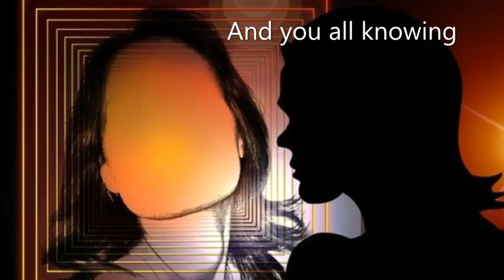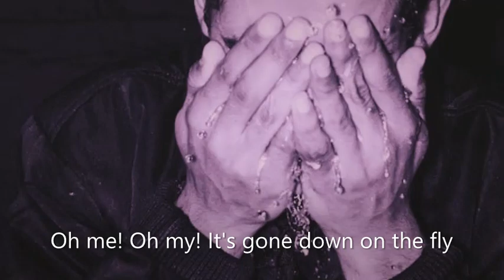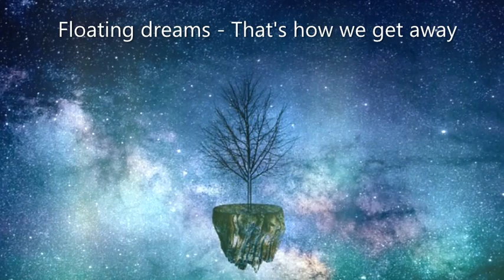Blind Eye - by Athan the Greek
Original rock/pop/prog song for "Inside The Box" collection. Written, arranged, performed and produced by Athan (2023). Some people just refuse to see the truth ... and truth is a simple place.

LYRICS

Are we shunning? I know we’re running.
It’s just stunning. Are you that cunning?

We’re grinning and we’re sinning
It’s just beginning. Back to the beginning

It’s growin’ and it’s showin’
Where’s this goin’? Aren’t you and you all-knowin’?

OH ME! OH MY! IT’S GONE DOWN ON THE FLY
QUESTIONING WHY – THAT’S JUST OUR ALIBI
THIS JUST WON’T DIE – HOW CAN YOU SEE A BLIND EYE?

Floating dreams … that’s how we get away
Bending trees … in here the wind it has its own say
Recurring scenes … this keeps blowing my mind away
Not a breeze … am I asleep and can I wake?

Can you feel that you shake?
No mistake - it’s for your own sake  -- Awake!

Innocence. How does this make sense?
I know this is intense. Don’t keep me in suspense.

OH ME! OH MY! HOW FAST OUR TIME WON’T FLY
QUESTIONING WHY – THAT’S HOW WE JUST GET BY
CROSS HEARTS, HOPE WILL DIE
STICK THAT NEEDLE EYE TO EYE

A BLIND EYE … EYE TO EYE … BLIND EYE …